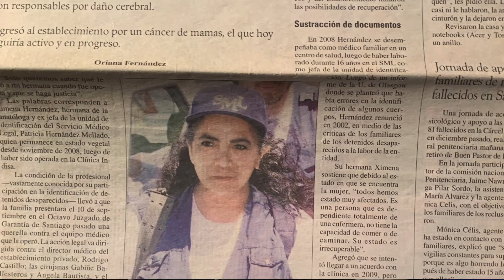Gabymadariaga (Madafilms) Reel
Reel con proyectos audiovisuales
Puedes seguirme en Madafilms mi cuenta de instagram de proyectos audiovisuales

Proyectos:
- Web serie TRIÁNGULO OCULTO (Capítulos disponibles en Youtube oficial, Instgram oficial: @trianguloocultocl)
- Web serie EMOTIONS (próximamente por el canal oficial de Triángulo oculto)
- Web serie de egreso Depto.663 (2023)
- Documental 10 min. pueden ser una eternidad (2022)
- Cortometraje Cambio de vida
- Vanguardia IRREAL (proyecto académico 2022)

- Eventos productora
- Videoclips